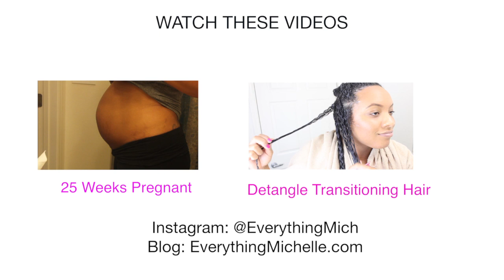37 Week Pregnancy Update + Belly Shot!!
I am 37 weeks and 2 days pregnant in this video! I am currently 38 weeks and 3 days (December 27, 2013)